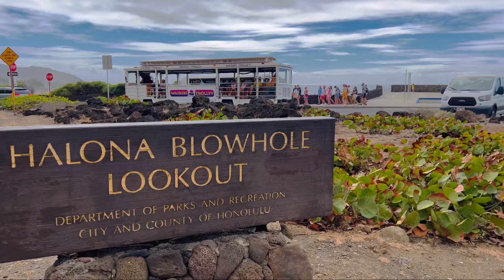Beautiful Halona Beach Cove | Halona Blowhole Lookout | Lani Lookout | DAY 11 | Cali Que Em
Address:   HALONA BEACH COVE
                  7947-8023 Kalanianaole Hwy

                  HALONA BLOWHOLE LOOKOUT
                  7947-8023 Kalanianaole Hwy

                  LANAI LOOKOUT
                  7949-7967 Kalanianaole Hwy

Song:   Drop
Artist:   Anno Domini Beats